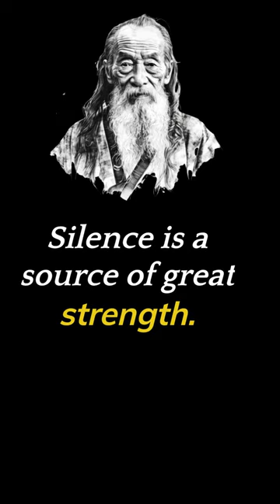The Power of Silence:Lao Tzu's Wisdom on Strength and Self-Control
In the Tao Te Ching, Lao Tzu writes, "Silence is a source of great strength." This simple yet profound statement has been echoed by philosophers and spiritual leaders for centuries.

There are many reasons why silence can be a source of strength. When we are silent, we are able to listen to our own thoughts and feelings. We can also focus on the present moment and become more aware of our surroundings. This can help us to develop self-control and to make better decisions.

In addition, silence can help us to build relationships. When we are able to listen to others without interrupting, we show them that we value their thoughts and feelings. This can create a sense of trust and intimacy.

If you are looking for ways to increase your strength and self-control, consider practicing silence. It is a simple but powerful tool that can help you to live a more fulfilling and meaningful life.